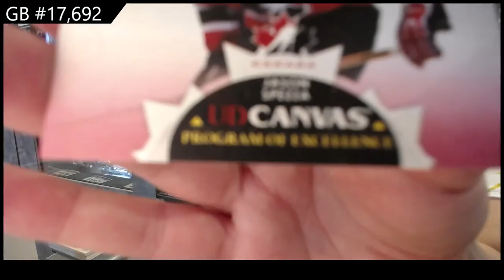21-22 @UDVids Series 2 Hockey 2 Box Retail Break - C&C GB #17,692